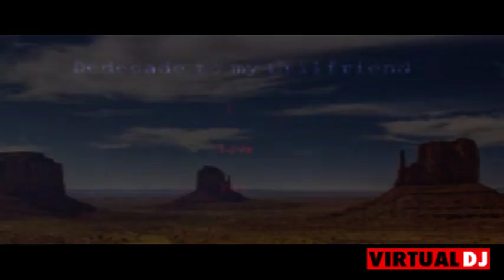DJRosenquist Strength, 2018